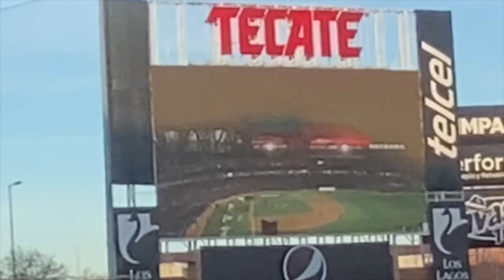CELEBRACIÓN DE LOS NARANJEROS DE HERMOSILLO “CAMPEONES” 2024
Acompáñenme a la celebración y premiacion de este equipo de béisbol de Hermosillo que se acaba de coronar por 17 ocasión, los naranjeros de Hermosillo
En el estadio Fernando Valenzuela.